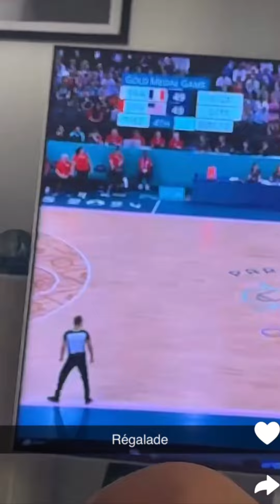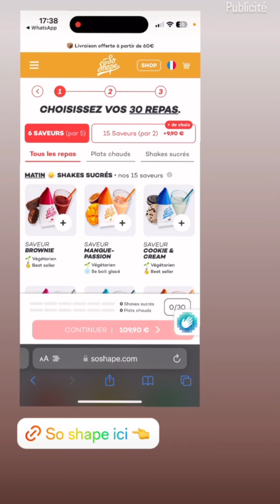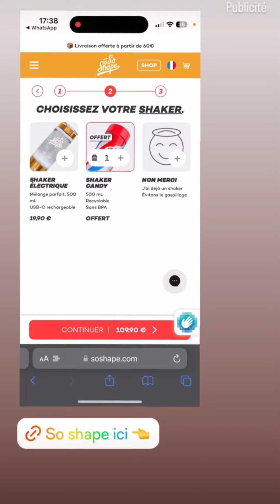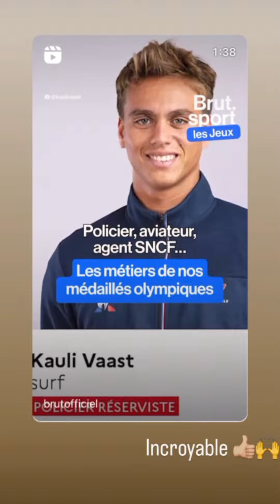Giuseppa & Paga - 11 Août 2024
Les aventures de Giuseppa et Paga pendant la journée du 11 Août 2024.